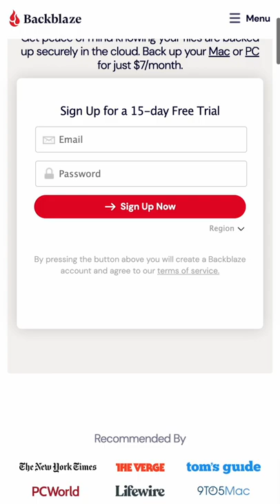The Best UNLIMITED File Backup Solution!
Don't make this mistake with your files!